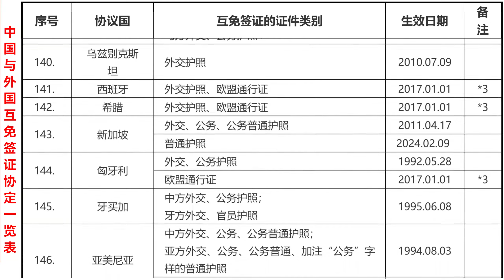中国与外国互免签证协定一览表 （更新至2024年1月31日）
cs.mfa.gov.cn/zlbg/tyxy_660627/202110/t20211029_10403855.shtml